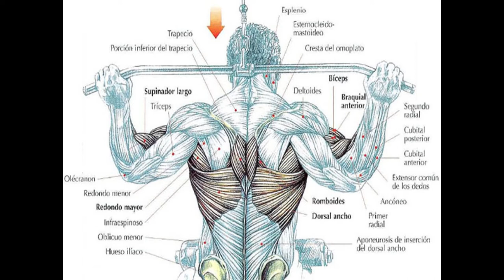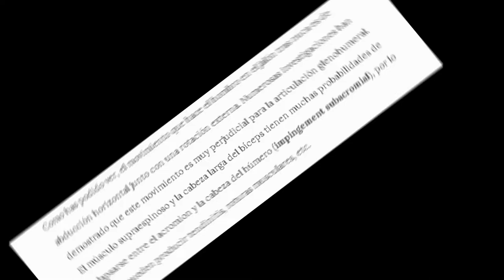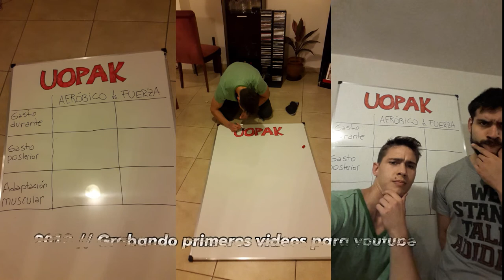Como quemar grasa y conservar musculo de la mejor forma + ejercicios a evitar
Como quemar grasa y conservar musculo de la mejor forma? Una pregunta que no tiene una explicación de 1' pero sí quizás, de unos 4' :P Ojalá te ayude y sirva para saber mejor cómo podés hacer para cuando decidas quemar grasa y tratar de mantener la masa muscular de la mejor manera posible!

00:05 Como quemar grasa y conservar musculo de la mejor forma (hasta 00:48)
00:48 Ejercicios que te hacen mal (hasta 02:13)
02:13 Hacer deportes ayuda a quemar grasa corporal? (hasta 03:04)
03:04 Cuán importante es usar balanza para cocina y peso? (hasta 03:43)